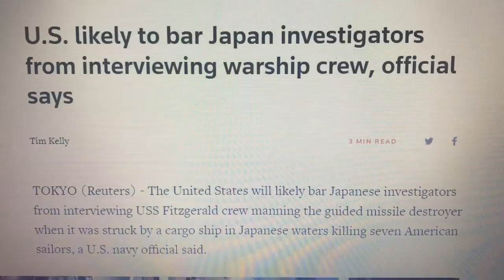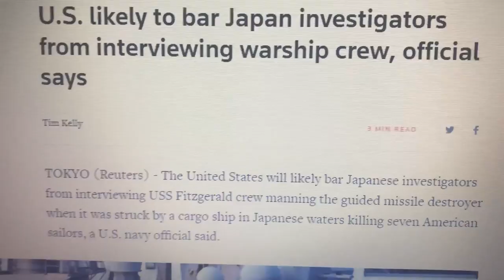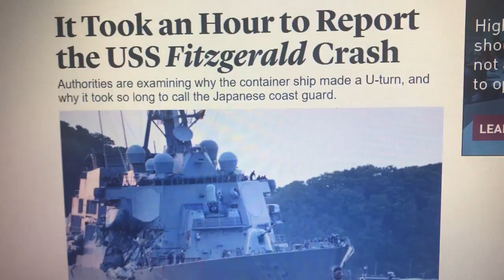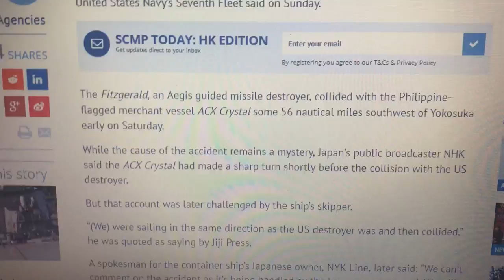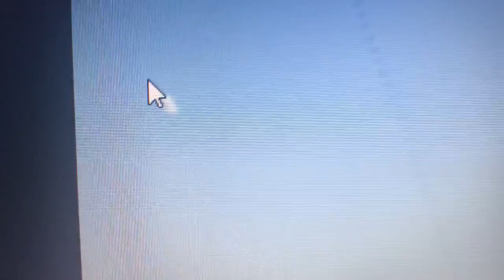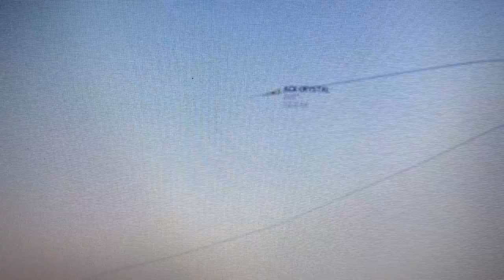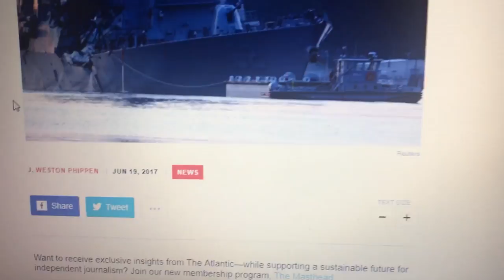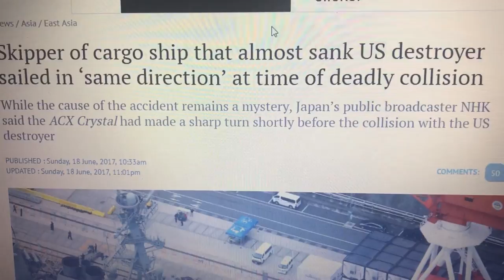11/6~THE USS FITZ STORY FALLS APART FROM THE BEGINNING!! A NEW PERSPECTIVE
More inconsistencies and Webs being woven...